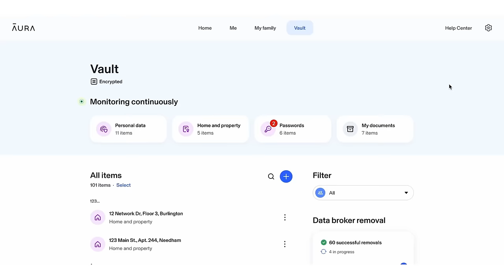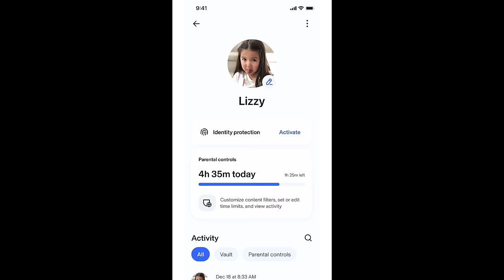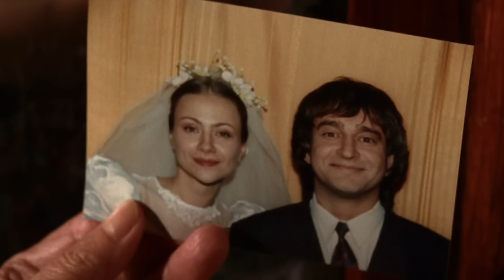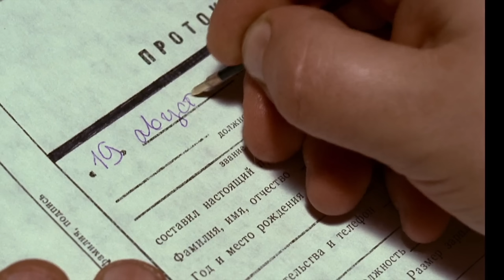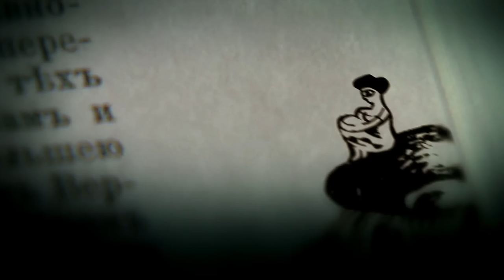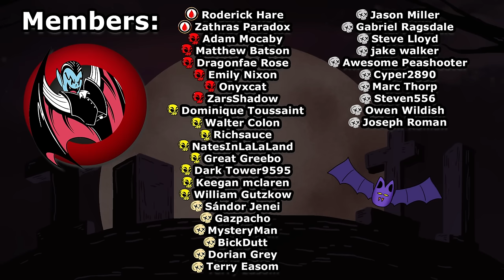Night Watch Explained - Vampires, Werewolves, and More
I hope you enjoyed this video about the outlaw vampires from Near Dark. I want to cover AHS, night watch, and some other movies and topics soon. Always let me know if there's anything you want me to cover!

& Cogan Lollins
& Pix

Timestamps
0:00 Introduction
2:42 The Great War
4:41 Others and The Gloom
10:37 Vampires
17:18 The Great Other
20:46 Final Thoughts